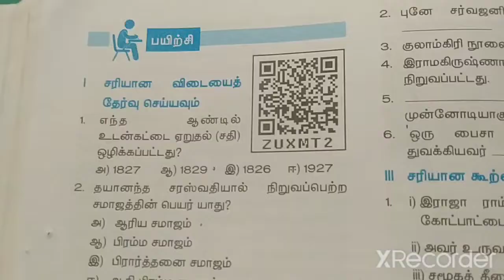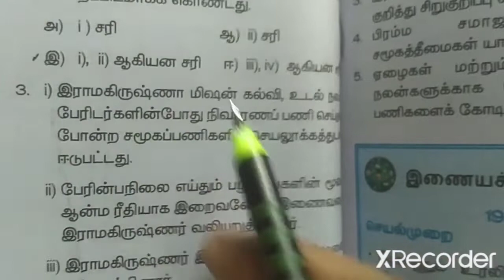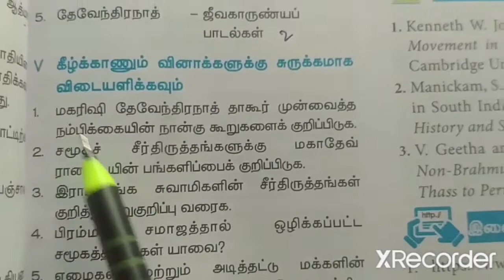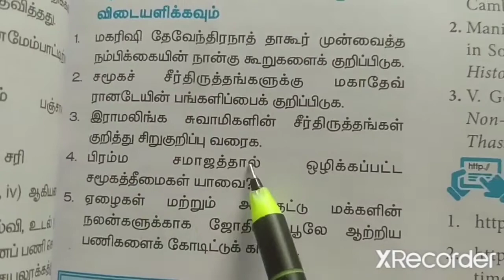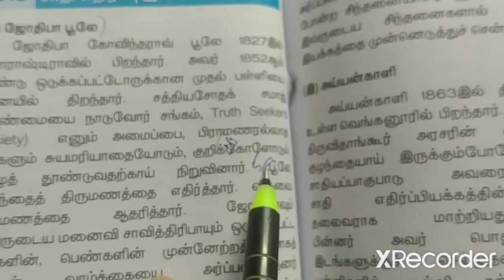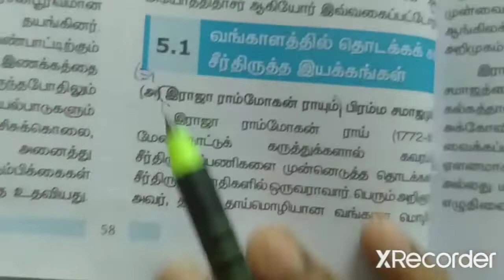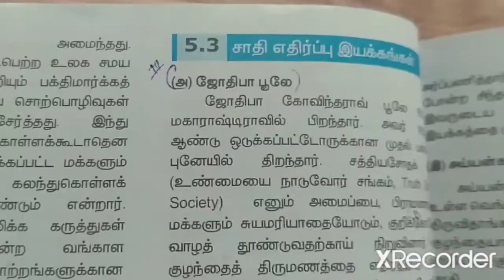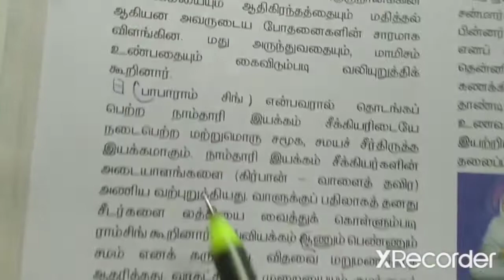5. 19 ஆம் நூற்றாண்டில் சமூக, சமய சீர்திருத்த இயக்கங்கள்(book back answers)/வகுப்பு-10/வரலாறு